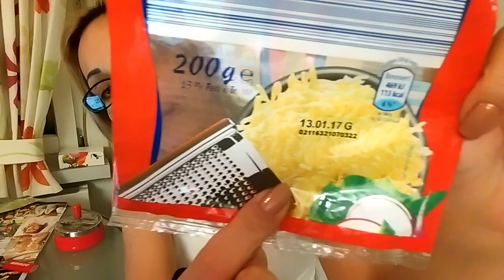Jogando conversa fora...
De papo com as Cacauetes do face...
Meu endereço de caixa postal: Carla schwarz:
pick post.30047848